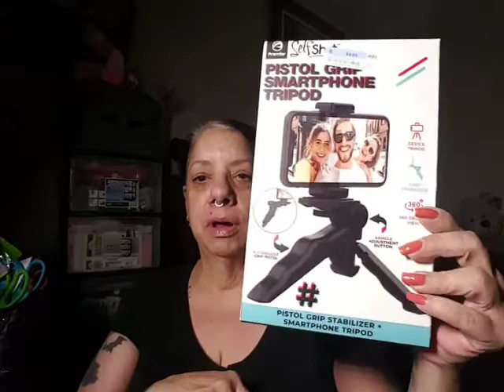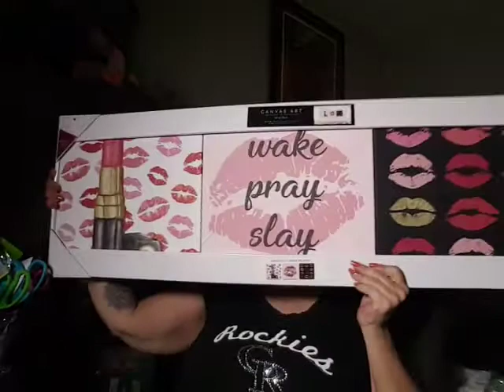Another one.... DD's haul 😁😁😁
Such great finds, please join me as I show you the great stuff I got from DD's discount Store.